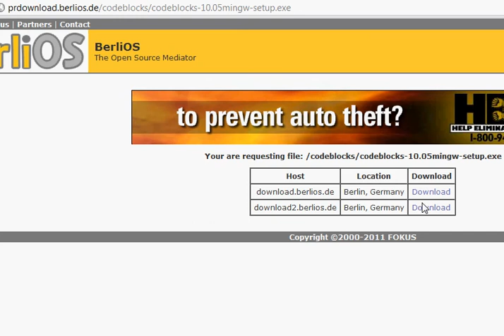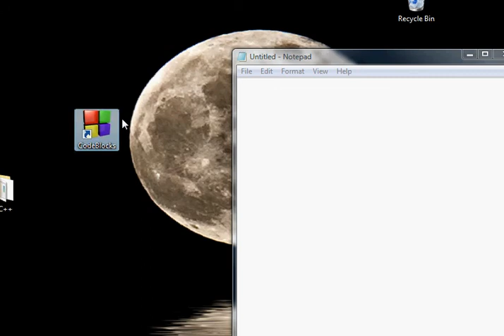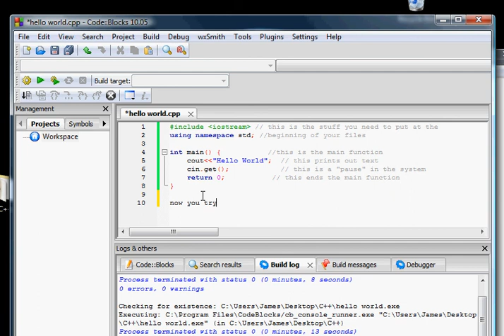Hello World in C++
The first tutorial in my series of c++ tutorials..